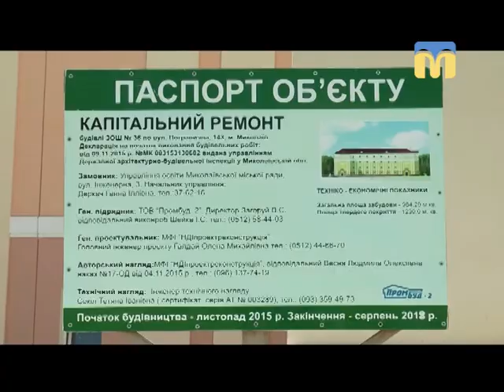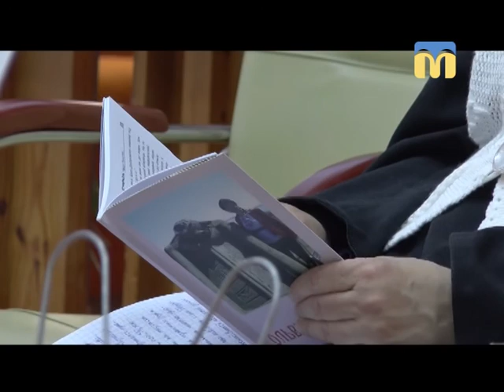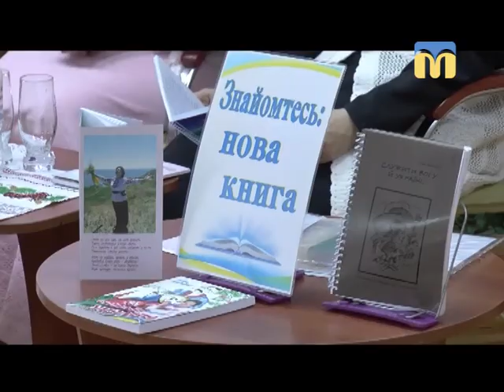24.05.2018. Новини. 13:30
Інформаційна картина дня (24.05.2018) поглядом кореспондентів телеканалу “Миколаїв” (випуск новин — 13:30):
- змінено рух трамваїв маршруту №3;
- Миколаївську школу № 36 планують відкрити у вересні;
- всі школи Миколаєва долучилися до екопроекту;
- книги про Україну презентували в бібліотеці.